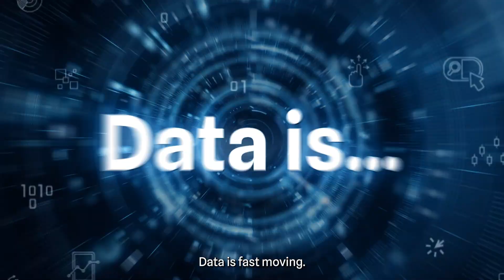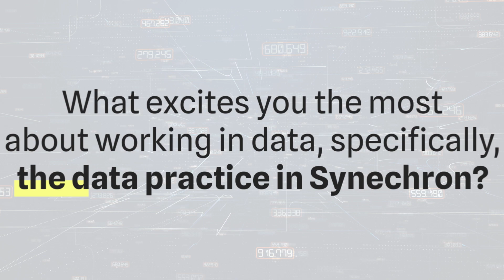Data is Fast Moving - Jalaj Gujral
Jalaj Gujral, Senior Data Engineer at Synechron in Amsterdam, discusses the ever-evolving data industry and the many use cases for data today. Synechron is presenting a series of data videos showcasing our Data Practice and our global experts.